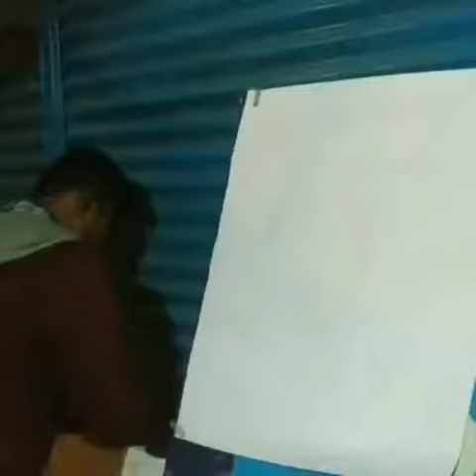Thread painting of sudhamurthy amma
chairman of the infosys foundation sudhamurthy amma